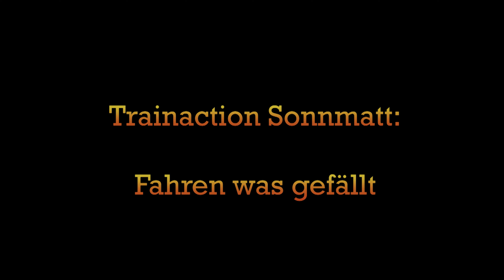4000 Abo Special - Doppelstockzüge - Teil 1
Ich grüsse Euch, liebe Freunde, zum ersten Teil unseres 4000 Abospecials „Doppelstockzüge“.
Hier geht es nach einer Einleitung um Züge in den Benelux-Staaten.

Der direkte Link zum zweiten Teil kommt am Schluss dieses Videos.

Dann bleibt mir nur noch zu schreiben: Viel Spass mit diesem Special.

Beste Grüsse

Thom